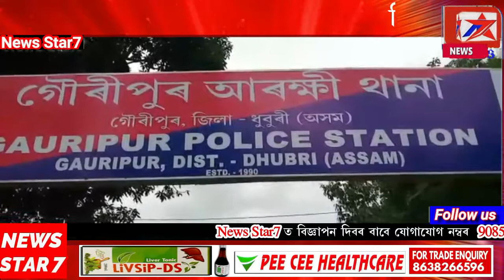পৰকীয়া প্ৰেমৰ বাবে নিজৰ পত্নীয়ে ললে কঠোৰ সিদ্ধান্ত।